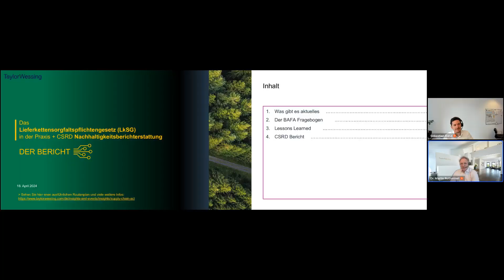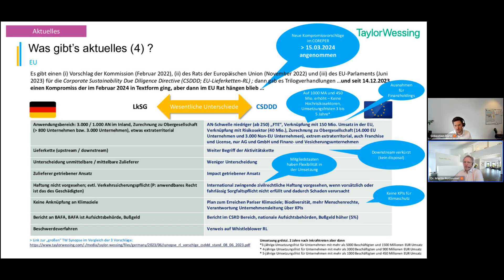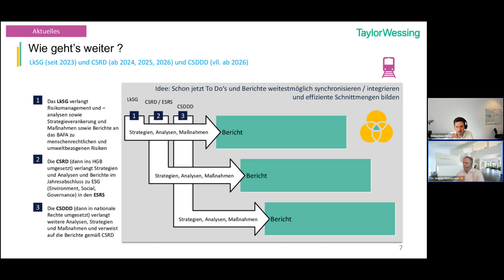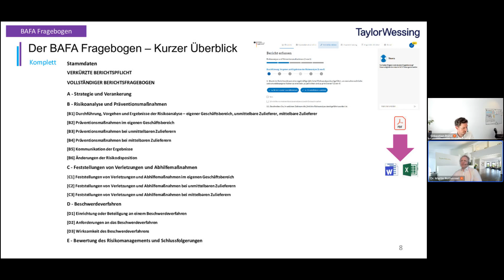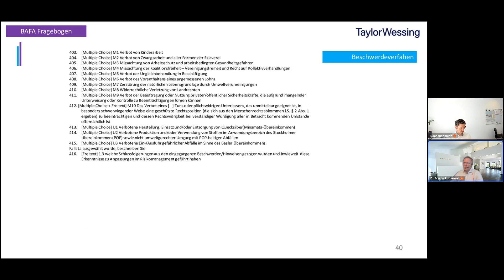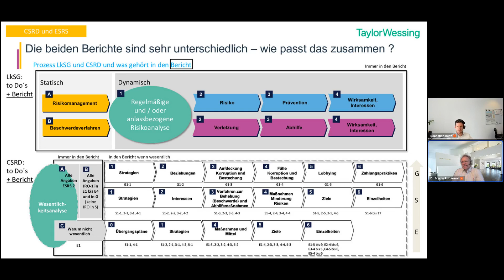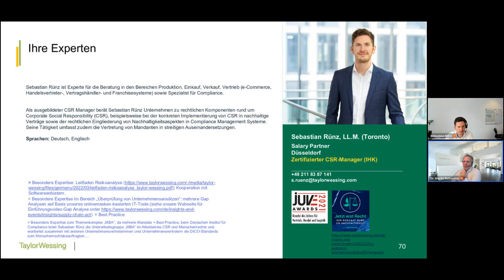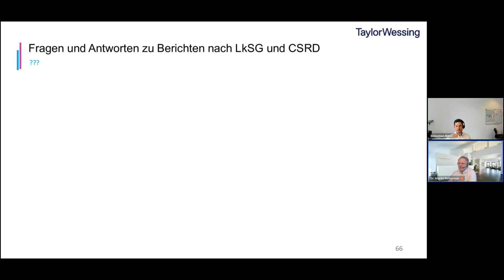LkSG: Tipps und Tricks für die Berichterstellung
Viele Unternehmen sind gerade mittendrin, ihren LkSG-Bericht für 2023 zu erstellen, um ihn bis zum 31. Mai 2024 abgeben zu können. Auf Grund des Entwurfs des CSR-RUG wird diese Frist voraussichtlich sogar verlängert werden. Dennoch ist es sinnvoll, den Bericht zumindest für sich selbst zu finalisieren. In unserem Webinar besprechen die beiden Experten Dr. Martin Rothermel und Sebastian Rünz, LL.M., von Taylor Wessing, was bei der Berichterstellung zu beachten ist: Was und wie viel schreibe ich wo? Verkürzter oder vollständiger Bericht? Wo bestehen Stolperfallen? Welche Formulierungen sind gefährlich? Welche Risiken / Verletzungen soll ich darstellen?

So sollen Berichtsverantwortliche, Menschenrechtsbeauftragte und andere Unternehmensvertreter bei finalen Anpassungen am Bericht unterstützt werden. Daneben geben wir auch einen Überblick über „best practices“ und „worst practices“ und geben zudem einen Ausblick auf die Berichterstellung nach anderen europäischen Regelungen, wie der CSRD und ihre Auswirkungen auf den LkSG-Bericht.